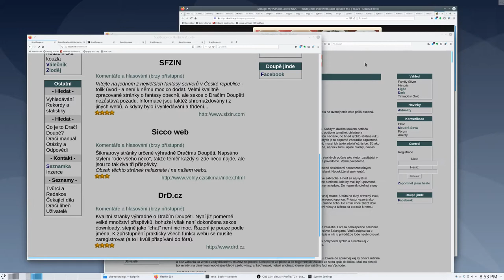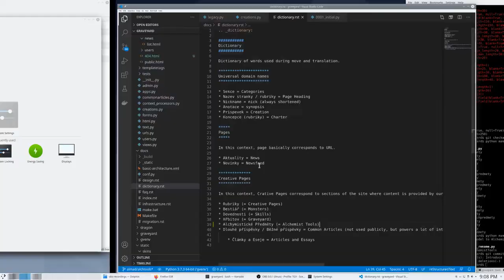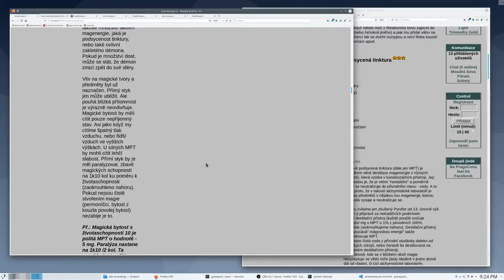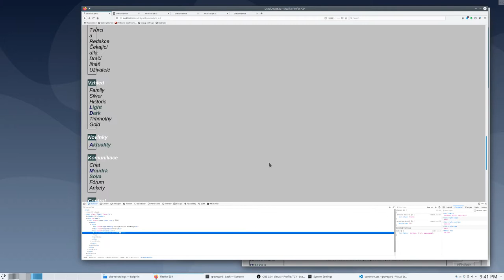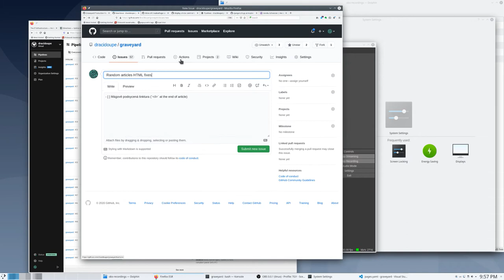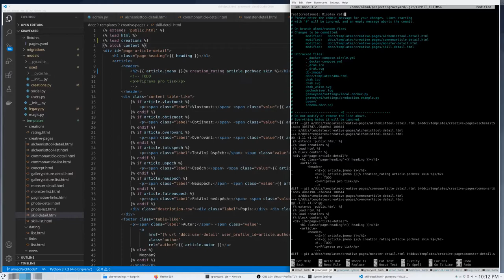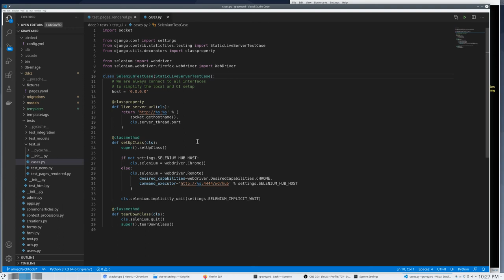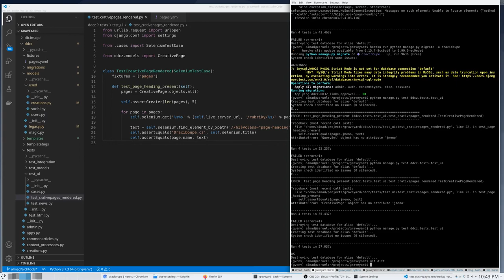TGY s01e14: Alchemist's Tools & More HTML!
Alchemist’s tools which uncovered interesting problems with invalid HTML in articles. Search in Admin added. Sanity tests in Selenium for all the pages!